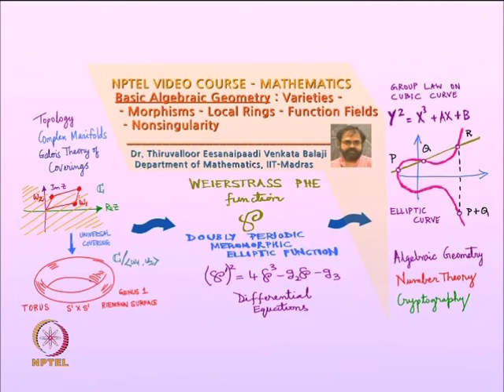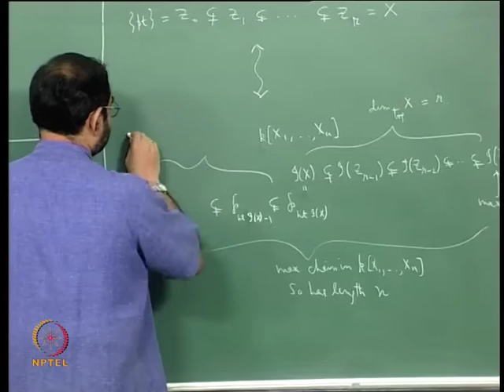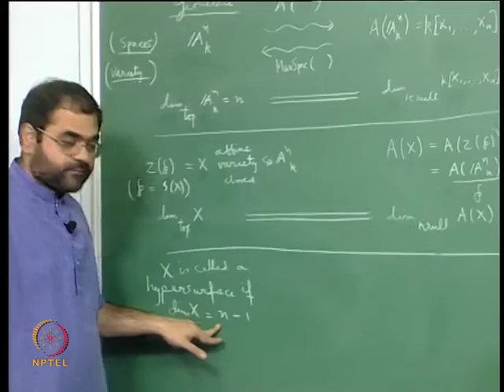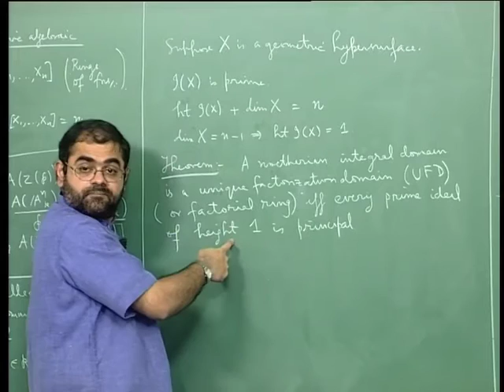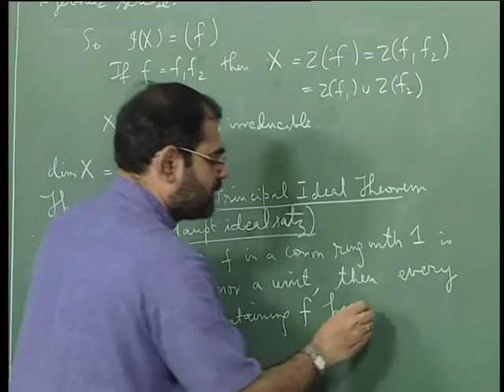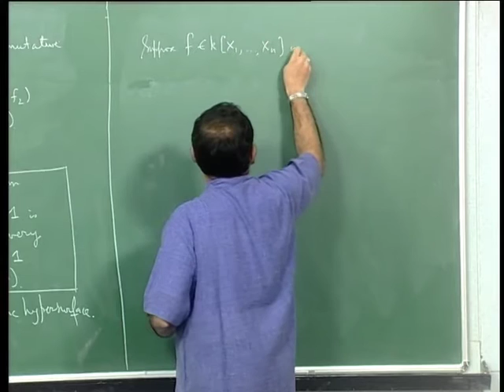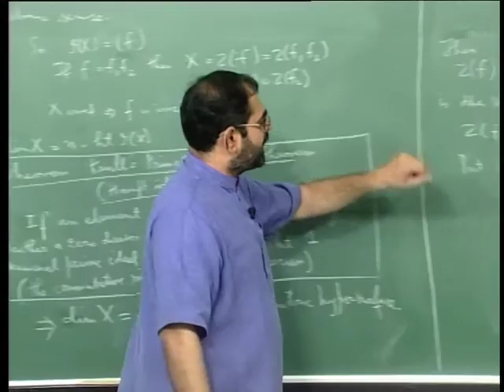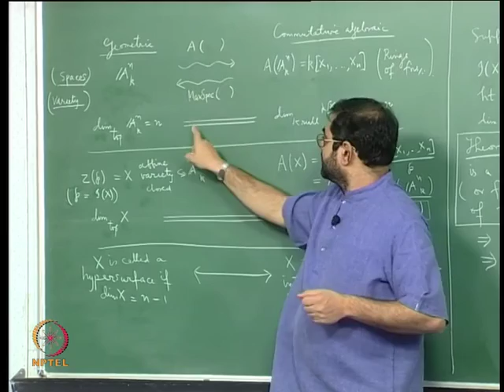Mod-04 Lec-10 Geometric Hypersurfaces are Precisely Algebraic Hypersurfaces